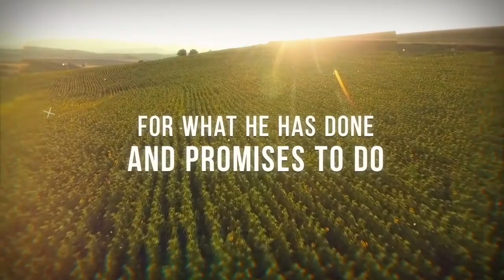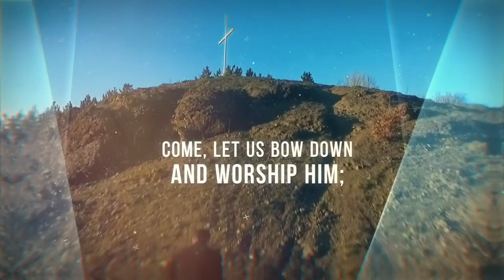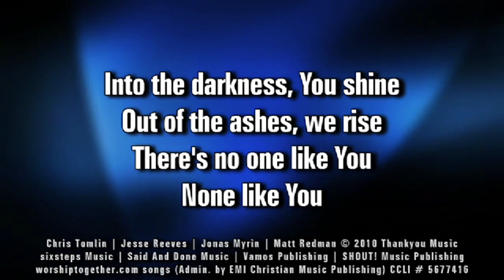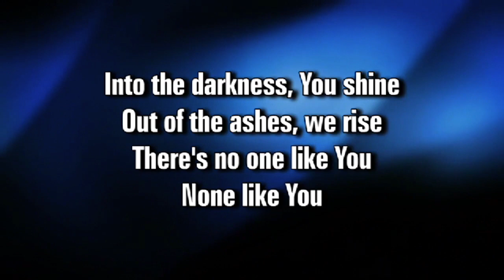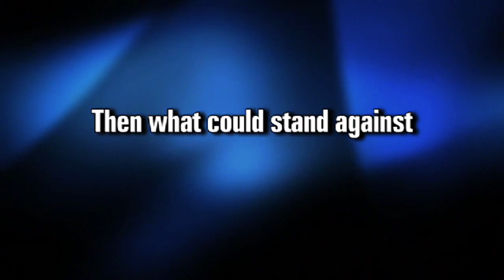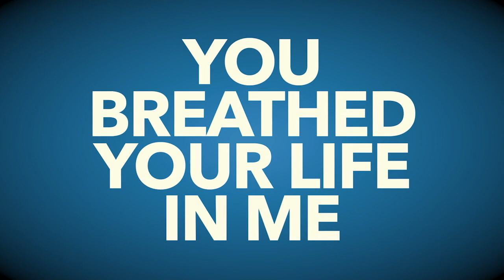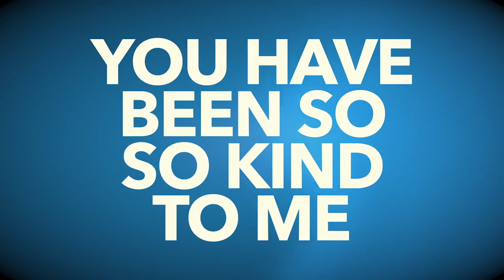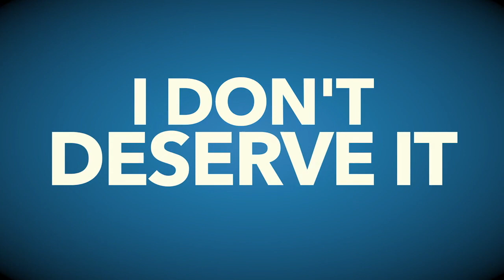Sunday, June 7, 2020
Forgiving Love Video